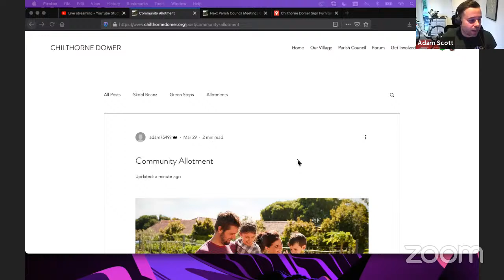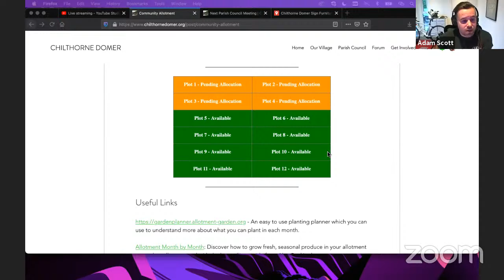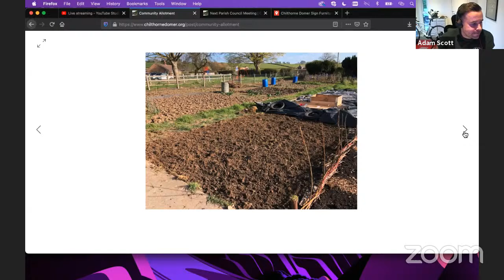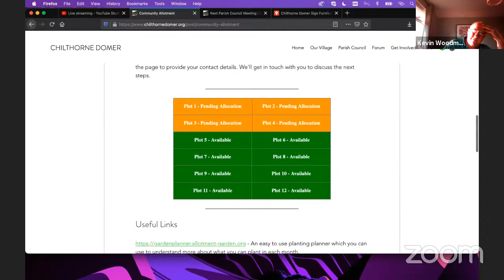Chilthorne Domer Parish Council - Virtual Meeting 06/05/2021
Virtual Council Meeting 06/05/2021